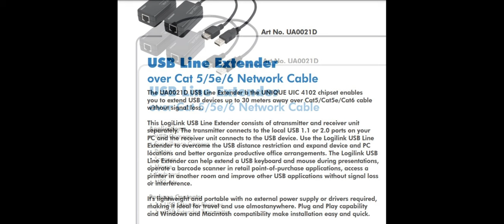USB extender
A gadget with which you can make the USB connection between your laser and the computer at a distance of more than 5 meters.
In the presentation it is specified up to a maximum of 60 meters.
Checked for 17 meters of cable.